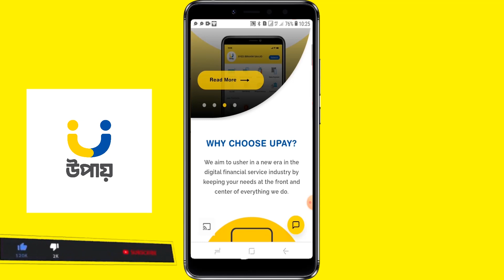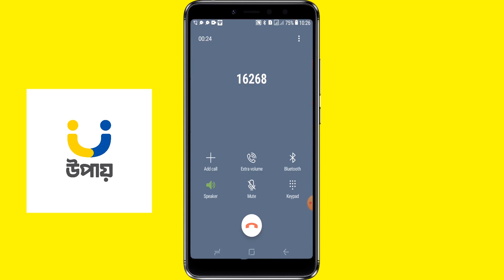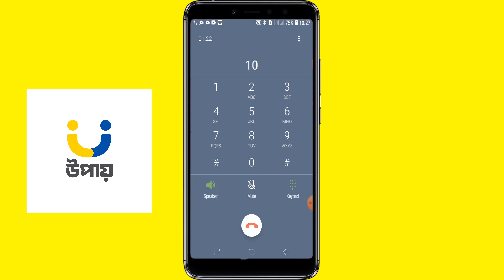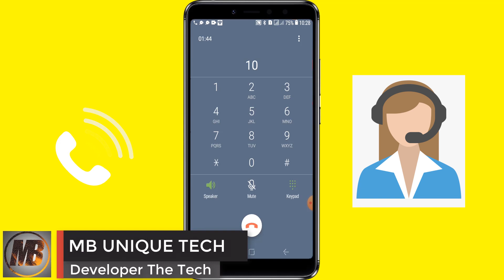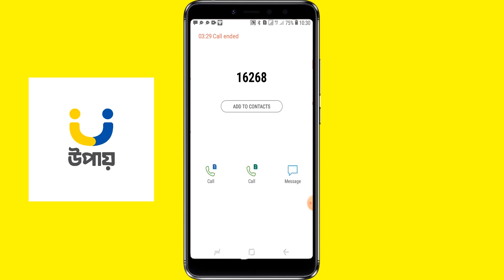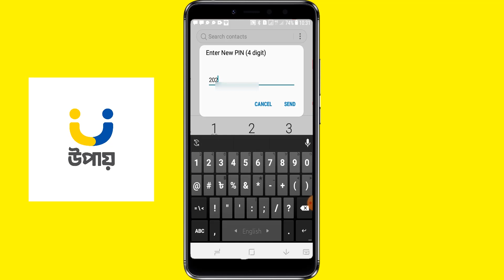How to reset Upay PIN | উপায় এর ভুলে যাওয়া পিন কোড নিজেই ঠিক করুন !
উপায় একাউন্ট খোলার নিয়ম || UCB Bank Digital Wallet Upay A to Z ||
***এই ভিডিওতে দোখয়েছি উপায় এর ভুলে যাওয়া পিন কোড কিভাবে নিজেই ঠিক করবেন সেই সম্পর্কে বিস্তারিত ভিডিও দিয়েছি ***
***ভিডিওটি ভালো লাগলে একটি লাইক দিবেন এবং বন্ধুদের সাথে শেয়ার করবেন।